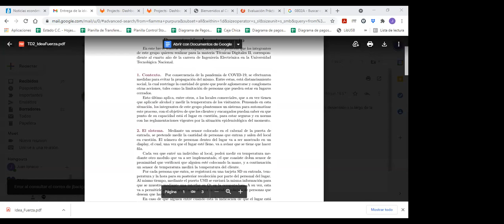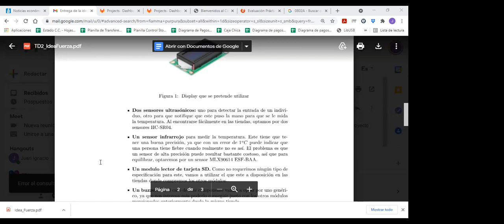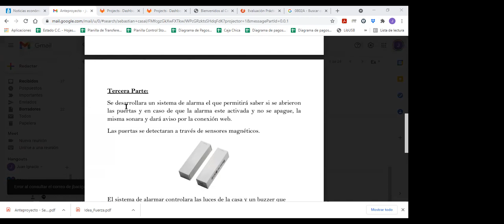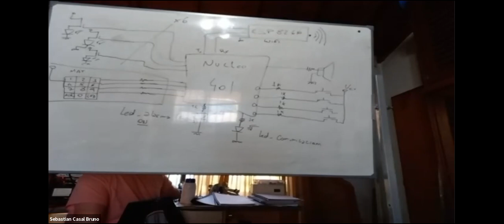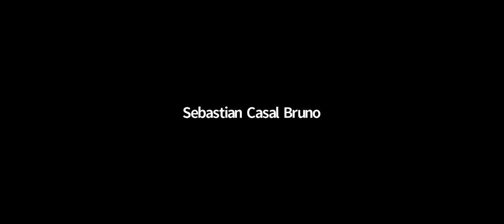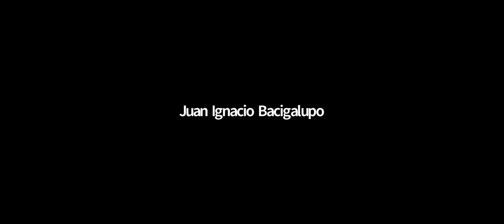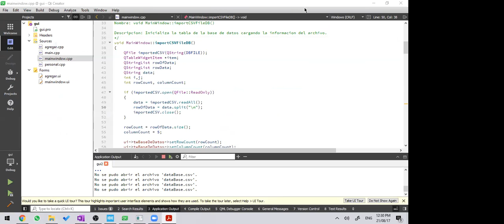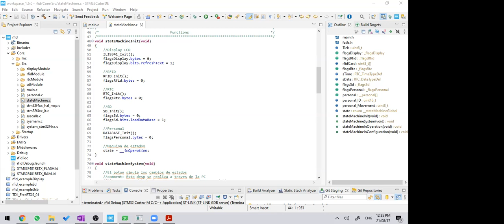TDII 17 de ago 21 Estado de avance de proyectos